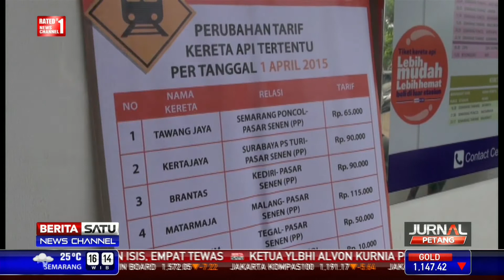Lagi, Tarif Kereta Api Naik Awal April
PT Kereta Api Indonesia (KAI) akan kembali menaikkan tarif perjalanan kereta api per 1 April 2015. Kenaikan terjadi untuk menyesuaikan dengan pelemahan Rupiah terhadap Dollar Amerika Serikat.

Facebook.com/BeritaSatuTV
Youtube.com/BeritaSatu